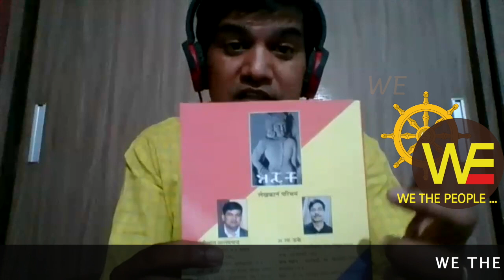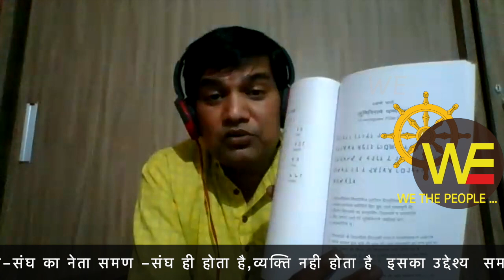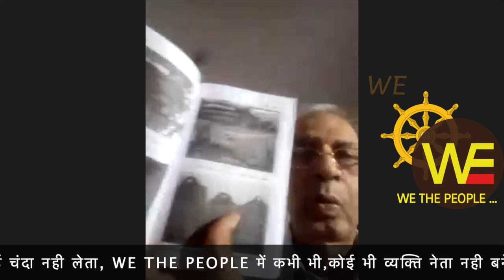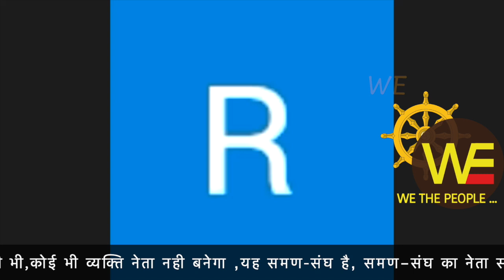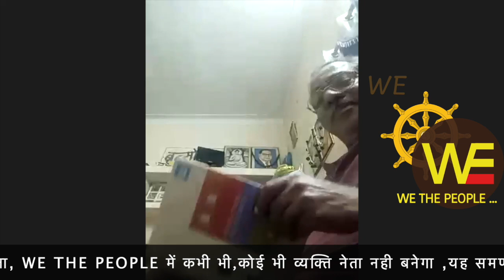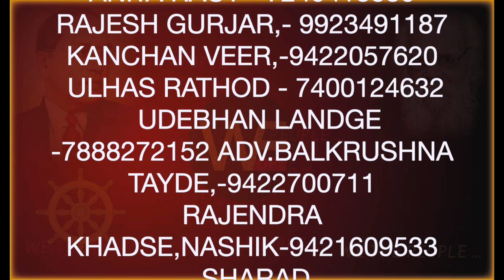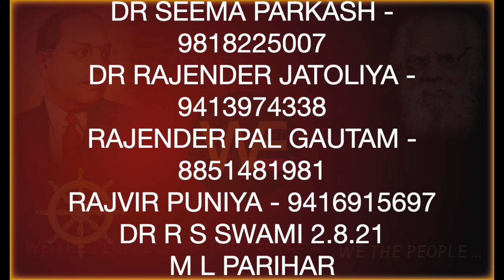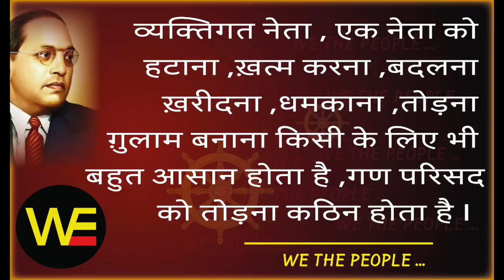ज़िद्द... जुड़ने की, WE THE PEOPLE LIVE 6.10.21/ धम्मलिपि पुस्तक विमोचन /Sudhir Raj Singh/Pali